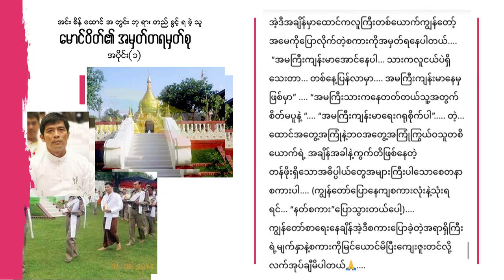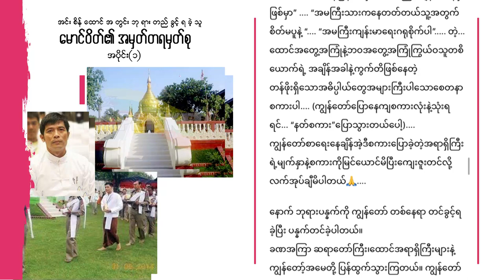အင်းစိန်အကျဉ်းထောင်အတွင်း ဘုရားတည်ခွင့်ရခဲ့သူ မောင်ဝိတ်၏ အမှတ်တရမှတ်စု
အင်းစိန်အကျဉ်းထောင်ထဲမှာ "လွတ်ငြိမ်းချမ်းသာ မဟာဝိဇယပဘာ" ဘွဲ့တော်အမည်နဲ့ ရွှေစည်းခုံပုံတူ စေတီတော်တစ်ဆူ တည်ထားပါတယ်။ ထူးခြားတာကတော့ ဒီစေတီတော်ကို ထောင်ကျအကျဉ်းသားတစ်ယောက်က တည်ထားတာပဲ ဖြစ်လို့ပါ။ နယ်ချဲ့အင်္ဂလိပ်ကိုဆန့်ကျင်ရင်း အင်းစိန်ထောင်မှာ အကျဉ်းချခံရသူ သာသနာ့အာဇာနည် ဆရာတော်ဦးဝိစာရ သိမ်သမုတ်ခဲ့တဲ့ သမိုင်းဝင်နေရာမှာ စေတီတည်ခွင့်ရခဲ့တာတော့ ထောင်ကျအကျဉ်းသားတစ်ယောက်ရဲ့ ရခဲ့လှတဲ့ ကုသိုလ်ပဲလို့ ပြောရမလိုပါပဲ။ “အင်းစိန်အကျဉ်းထောင်ထဲက မောင်ဝိတ်တည်တဲ့ဘုရား” ခေါင်းစဉ်နဲ့ ၂၀၁၆ ခု၊ ဒီဇင်ဘာလထုတ် The Speaker News Journal အတွဲ ၁၊ အမှတ် ၄ မှာ ဆောင်းပါးတစ်ပုဒ် ပါလာခဲ့ပါတယ်။ မည်သို့မည်ပုံ ဒီစေတီတော်ကို တည်ခွင့်ရခဲ့သလဲဆိုတာတော့ မောင်ဝိတ်ရဲ့ အမှတ်တရ မှတ်စုလေးကို ရှာဖွေတင်ပြလိုက်ပါတယ်။